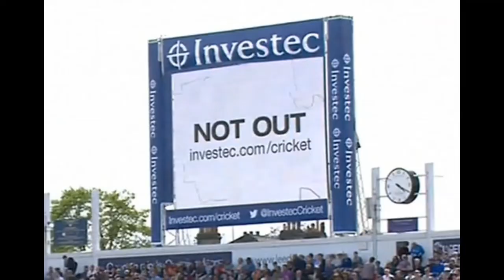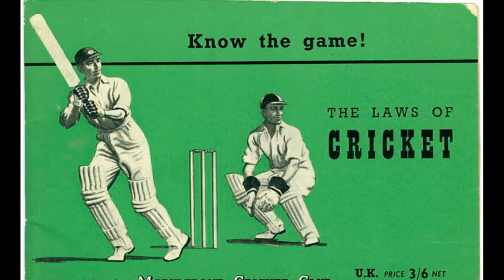can you hit the ball twice??check out this video to know more about LAW34 of MCC cricket rules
is it ok to hit the ball again if it is going to hit the wickets after a batsmen played it.

can a batsmen hit the ball second time ??

check out this video to know!!

THE ANIMATED PICTURE IN THIS VIDEO BELONGS TO @lord'scricketground